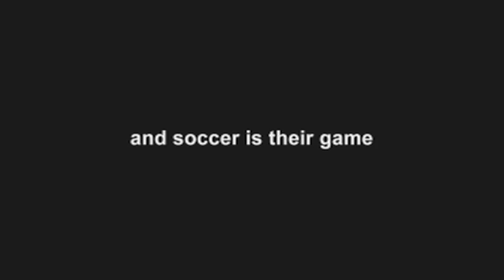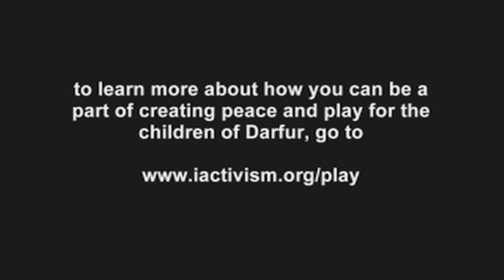In Darfur, Soccer is THE Game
A soccer ball to a Darfuri refugee is old rags and plastic, tied with string in to a round bundle. A field is a flat, sandy space cleared of rocks that might injure their bare feet. A pre-game meal...a meal is not always there.

In twelve refugee camps—dotting the border between Darfur, Sudan and Chad—there are hundreds of thousands of people, mostly women and children, who have fled the destruction of their villages, seen family members and friends
killed, and endured horrors nobody would ever want to even imagine. The children survivors, and the many more that have now been born in the camps, lack even the basic support in dealing with the deep trauma associated with the
conflicts they live in. Being in a conflict zone and due to limited resources, the heroic efforts of the United Nations Refugee Agency and international aid organizations are focused mainly on providing the basic survival services and education.

The children are still children, and they have the right and need to play.